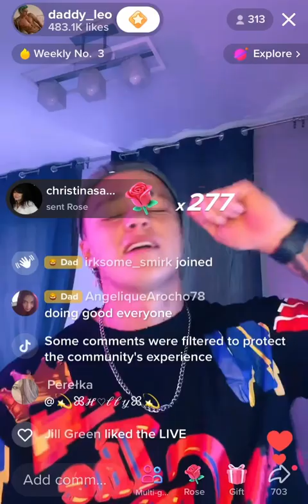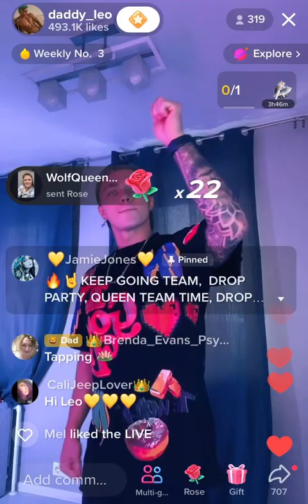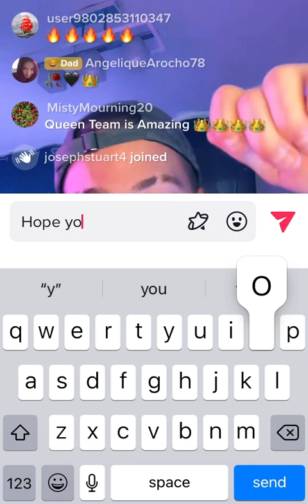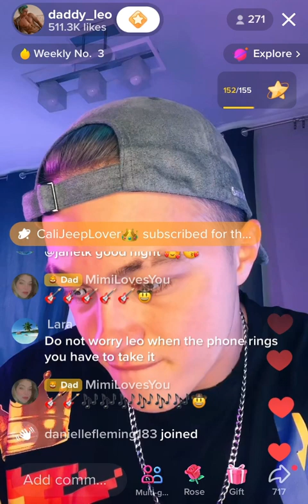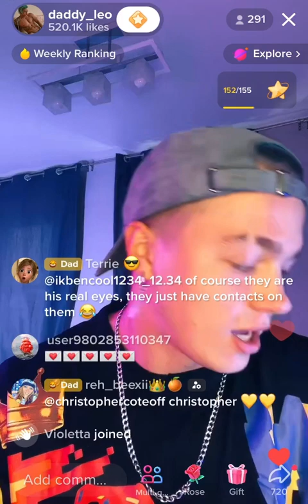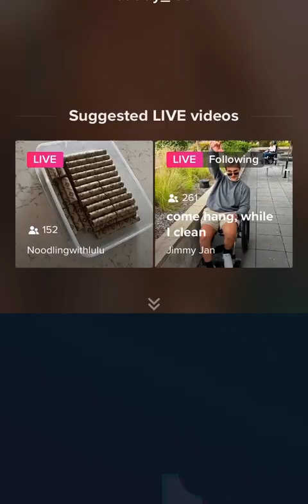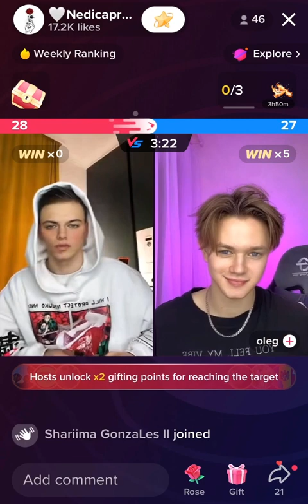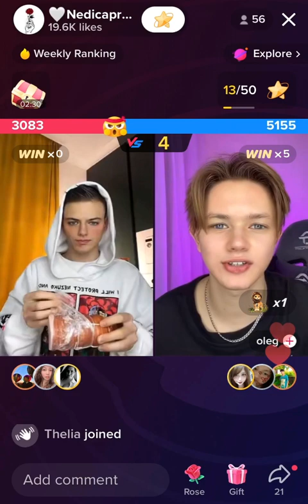❤️Leo playing Queen 🎶 talking to Nicole for a short while then this ends on battle 26th NOV 2022